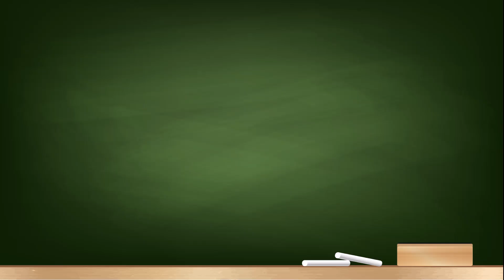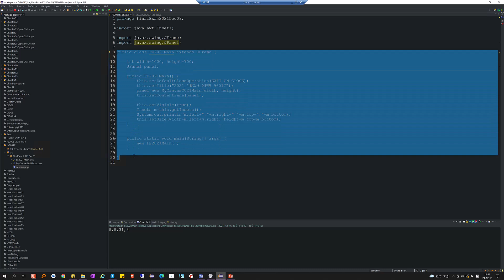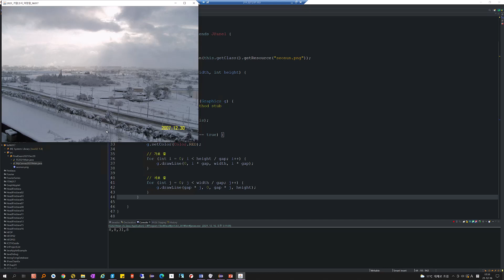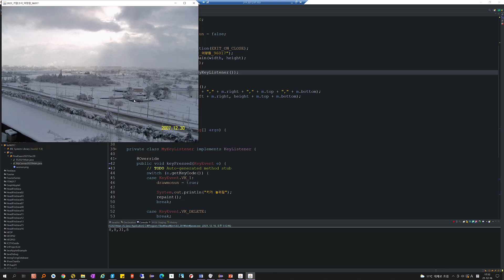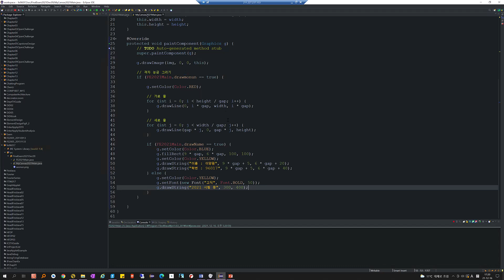2023 기말고사(Take home exam) 02